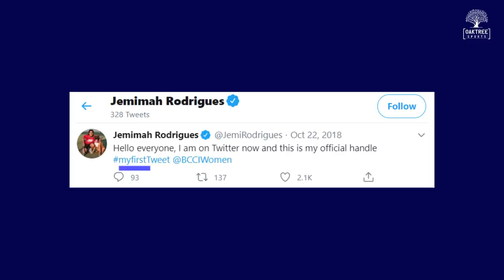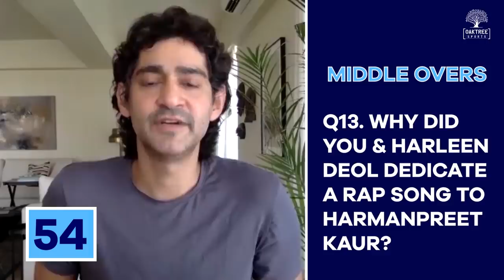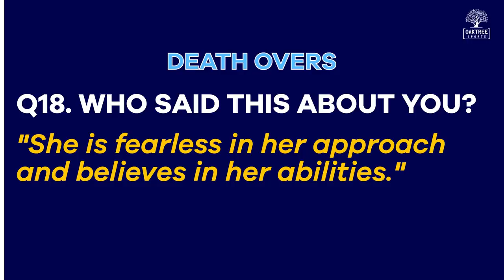Jemimah Rodrigues On Isolation Premier League | 2020 T20 World Cup | Gaurav Kapur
1 Lakh+ Views

We have got the first co-host of 'Double Trouble' with us for Match no. 11. Do you have as good a memory as her? Let's test it!

Bonus - See Jhulan Goswami become Santa Claus

The motto for this episode: See Question, Hit Question!

The IsolationPremierLeague has commenced. How well do your favourite stars remember their own career highlights?

Your life, your questions.
You vs Your memory.
Played in complete Isolation.

We, at Oaktree, are a bunch of nuts, passionately telling stories about sports and the communities that surround them. With our extensive network in the sporting community and our expertise in storytelling, we bring out the extraordinary in the ordinary.